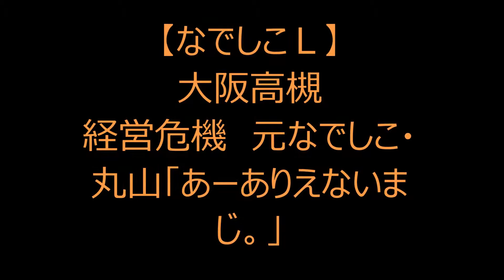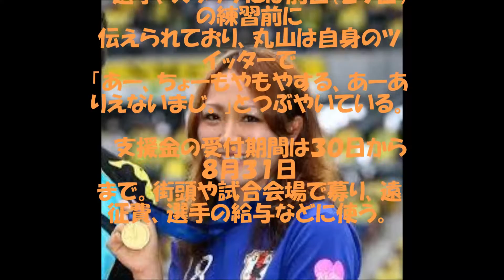【なでしこＬ】大阪高槻経営危機 元なでしこ・丸山「あーありえないまじ。」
サッカー女子なでしこリーグ、大阪高槻が３０日、資金不足で経営危機に陥っていることを明らかにした。

　大口スポンサーの撤退などでプロ契約を結ぶ元なでしこジャパンＦＷ丸山桂里奈（３２）や、本並健治監督（５１）への報酬は約２か月分の遅配が生じ、１２月までの運営資金が３０００万円不足の見込み。参戦継続のために支援金を募り、スポンサー獲得も目指す。

 　大阪府高槻市内で記者会見したクラブの横山稔社長は「このままではリーグに参戦できないことも起こり得る。こういう状況でプレーしてくれている選手には感謝している」と神妙な表情で話した。　本並監督も「選手のモチベーションが心配。現場としては結果を出すしかない」。自身も報酬を受け取っておらず、「モチベーション的にも難しいが、選手たちを見捨てるわけにはいかない。何とか気持ちをつなぎとめている」と唇をかんだ。

 　支援金の受付期間は３０日から８月３１日まで。街頭や試合会場で募り、遠征費、選手の給与などに使う。